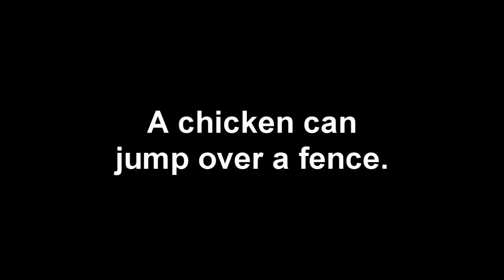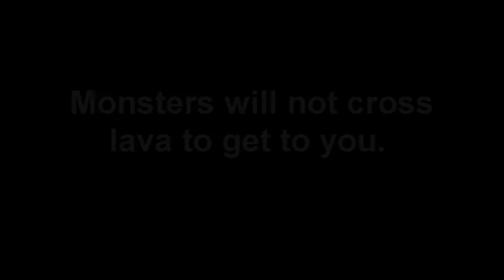Minecraft Mythbusters Episode 7